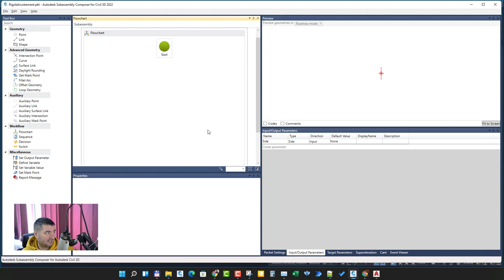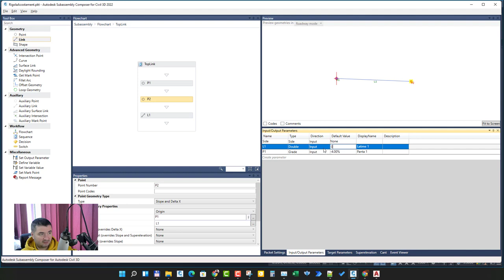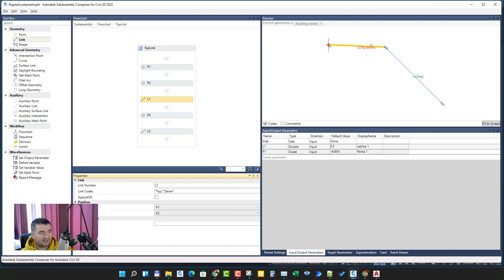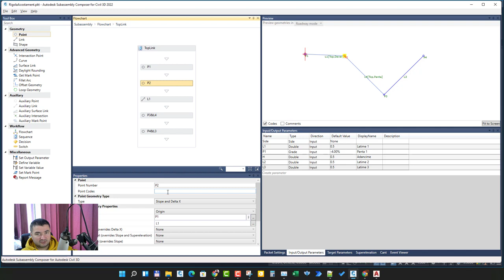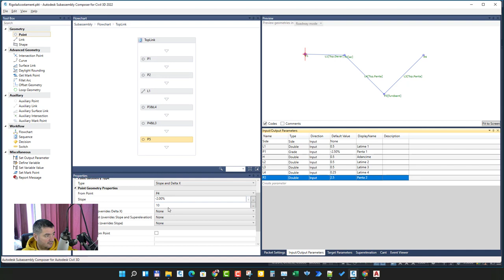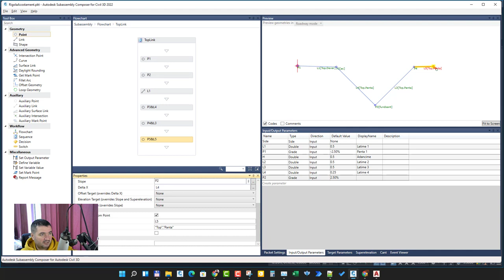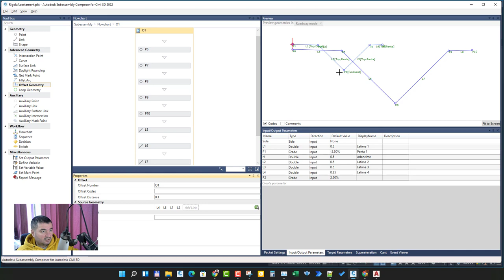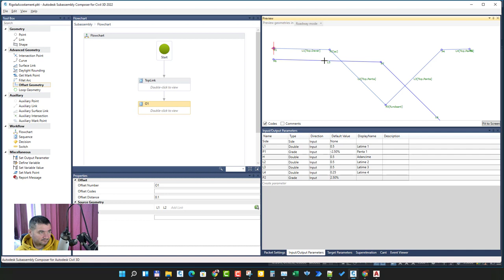Rigola de acostament in subassembly composer partea 1